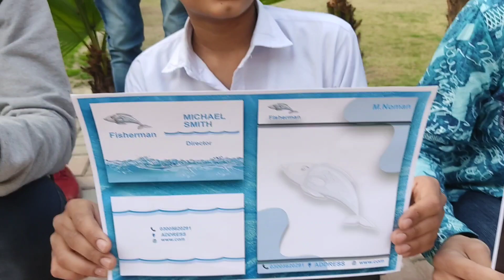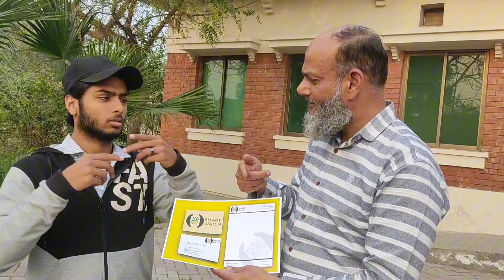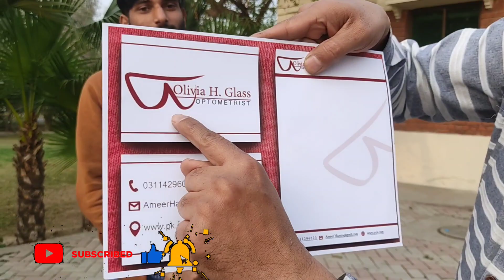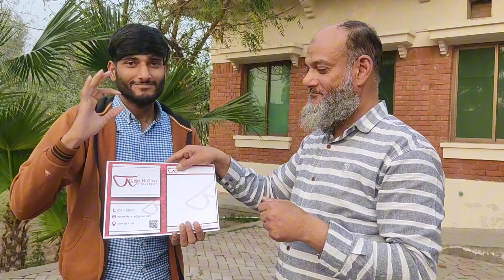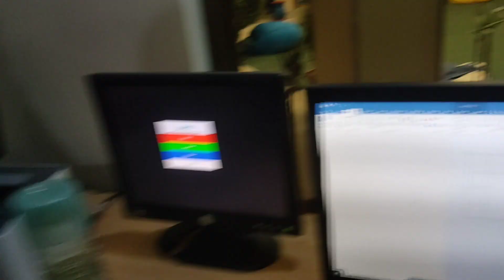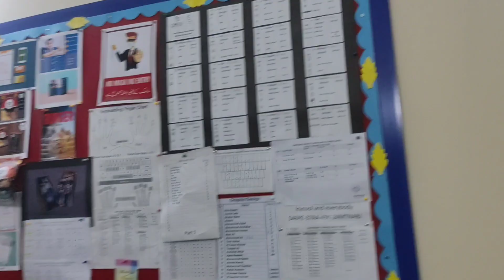Graphic design made card and letter.21/02/24